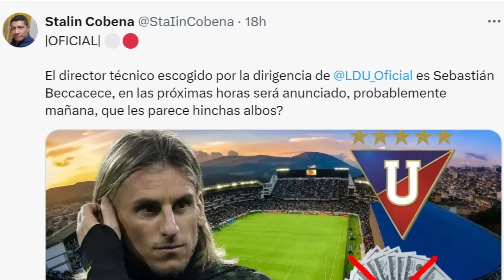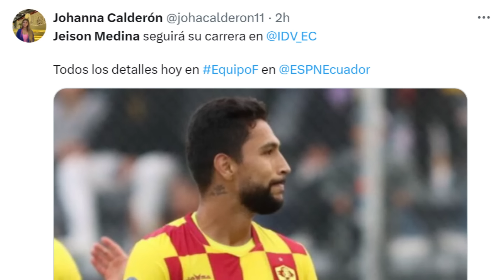EL CASTIGO DE LA CONMEBOL! INDEPENDIENTE DESCENDERÁ DE CATEGORÍA POR VARIOS PARTIDOS ARREGLADOS?